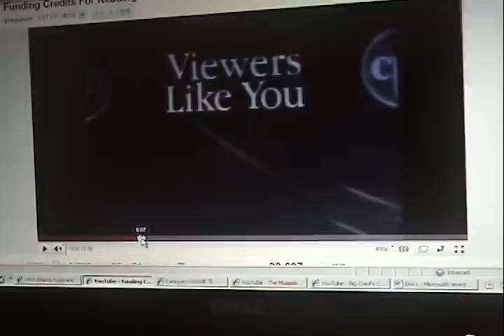plug+program Funding Credits (2008)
This is my funding for plug+program.